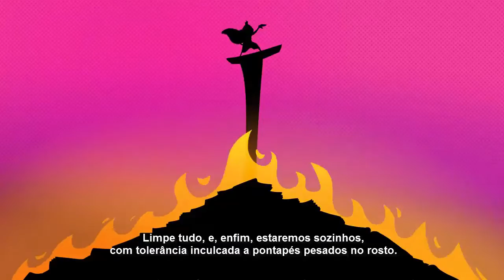Kroc Blanc - Nazi | Legendado PT-BR [REPOSTAGEM]